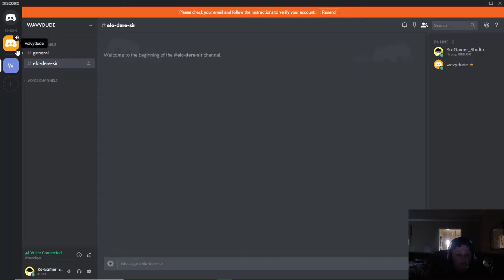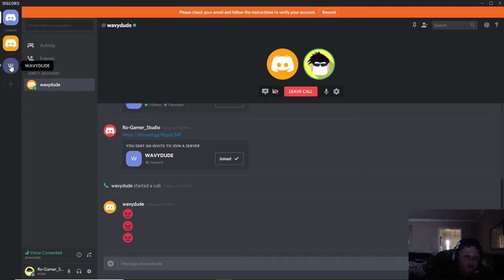u want vid u say... well... Ishall giv u vid!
watch vid :D